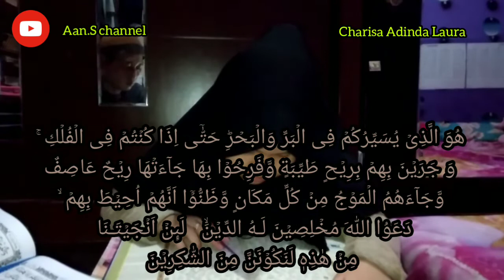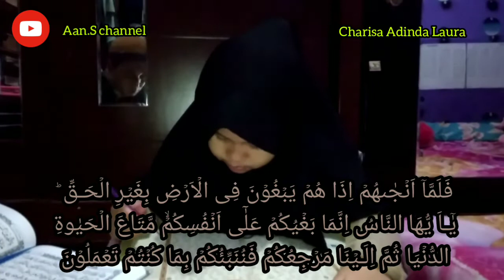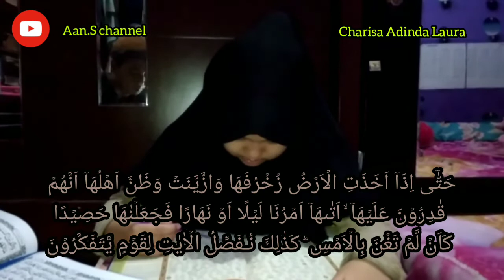Ngaji Al quran Surat Yunus Ayat 21-26 || Belajar Mengaji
Ngaji Al quran Surat Yunus,Belajar Mengaji

Ngaji itu dimulai dari belajar ngaji iqro sebelum belajar mengaji al quran, belajar membaca al quran untuk pemula itu di haruskan  belajar al quran dan tajwid agar tidak salah dalam membacanya.

Membaca al quran bisa membuat hati kita tenang dan bahkan membaca al quran sampai menangis jika kita membaca al quran yang merdu dan membaca al quran yang benar.

Dukung terus channel ini agar terus berkembang dan terus bisa memberikan yang terbaik buat kita semua, amin.

@Aan Suhani